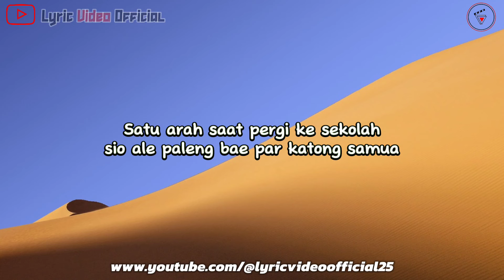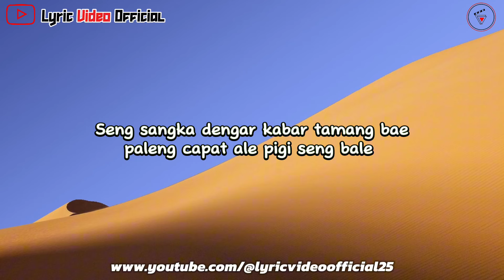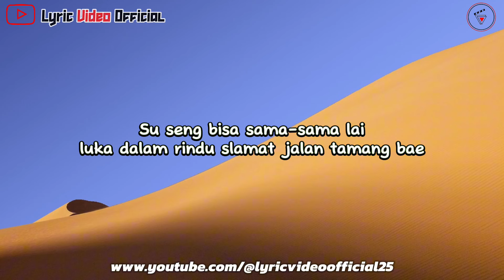Tamang Bae - Dessy Timisela || Lirik Lagu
SONG TITLE                : TAMANG BAE
ARTIS                           : DESSY TIMISELA
SONG WRITER            : BERLY REAWARUW
MUSIC ARR                 : NOVEDLY HAHURY
PRODUCER                  : BERLY REAWARUW
AS PRODUCER            : IVAN THENU
PEMBINA                     : KETUA FKWS
                                        - BPK.  PITJE TAHITOE
                                        - BPK. BOB KAYADOE
SHOOT BY.                   : NOVEDLY HAHURY
EDITED BY.                   :  NOVEDLY HAHURY
MIXING MASTERING  : NOVEDLY HAHURY